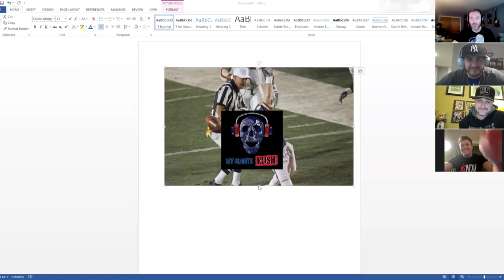The Giants Guys: (Ep. 33) Interview with Wide Receiver Alex Bachman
The Giants Guys talk with Alex Bachman about making the roster and eating breakfast with Eli Manning.